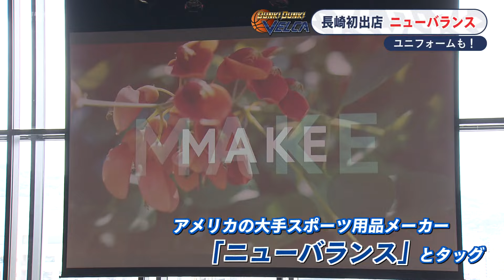【KTN】書道で決意表明！答えるたびに好感度がアップ！？森川正明選手【VELCA】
書道で決意表明に森川正明選手が登場！
質問に答えるたびに好感度がアップ！？？
書にしたためた新シーズンへの意気込みは…

後半は、大手スポーツ商品メーカーとタッグを組んだヴェルカ。
その思いとは。